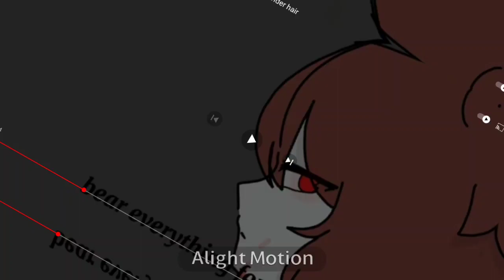so I tried to do one of the Shakes in video star into alight motion and this is how it turned out